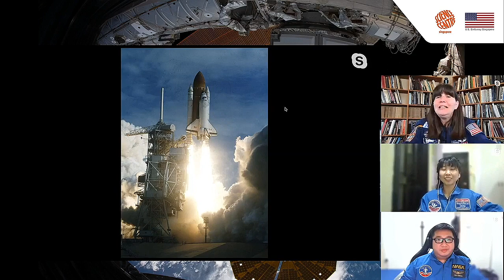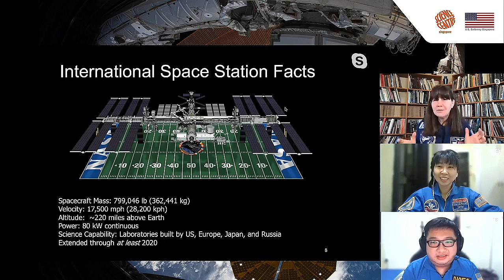Astronomy 102 Live Series | An Evening with an Astronaut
In this episode of Astronomy 102 Live Series, our special guest is the former NASA astronaut, Dr Cady Coleman. Sharing with us her experiences working on the International Space Station and talking about the SpaceX Demo-2 mission!

Science Centre Singapore would like to thank the U.S. Embassy Singapore for this opportunity and to the United Women Singapore Girls2Pioneers for your support.

Catch the Astronomy 102 Live Series every Friday for an engaging session with our Science Educators.